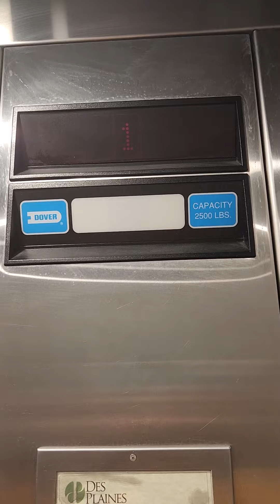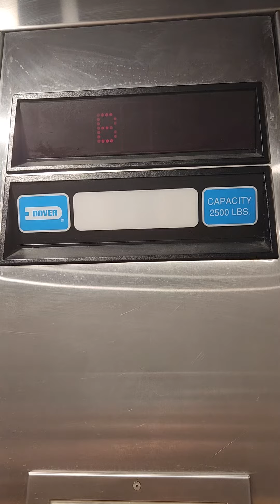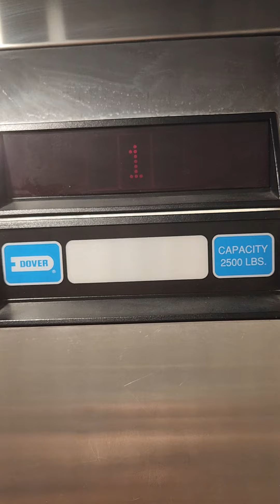Dover Impulse Low-Rise Elevator at Des Plaines Municipal Parking Garage, Des Plaines, IL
This is attached to the library. There's another one that brings you up to the third floor, but I will film it in a few weeks.